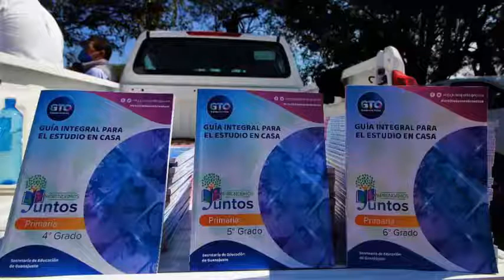SEG Región Sur oeste entrega guías de apoyo a estudiantes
lo informó GABRIEL ESPINOZA MUÑOZ Delegado de la SEG